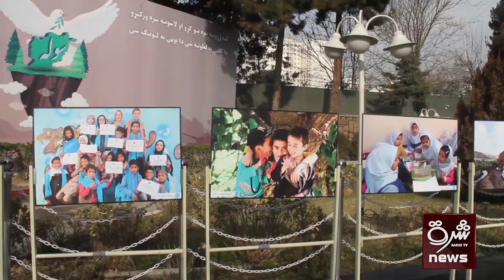د سولې وزارت وايي طالبان دې داسې غوښتنې نه مطرح کوي چې د عملي کېدو نه وي